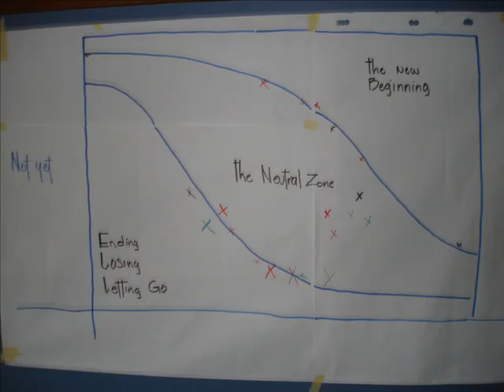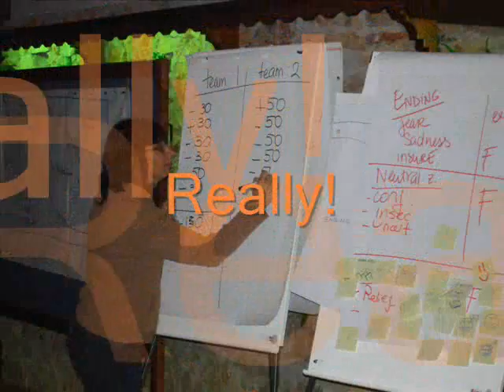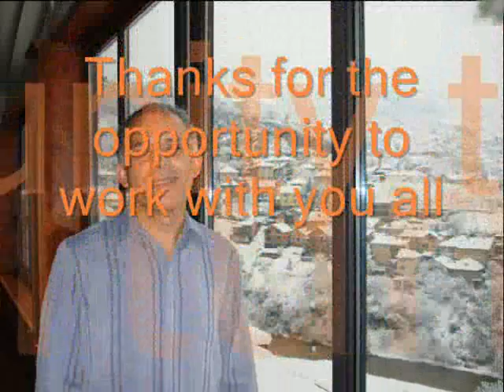NW Balkans and Kosovo Change and Transitions Nov 2007